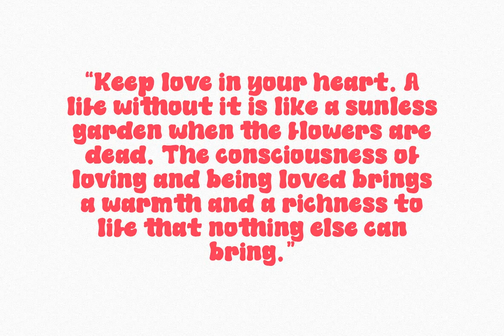Manrose Font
Download Manrose Font at YouWorkForThem

Manrose is a fancy handwritten display font. With bold stroke, fun character with a bit of ligatures and alternates. To give you an extra creative work. Manrose font support multilingual more than 100+ language. This font is good for logo design, Social media, Movie Titles, Books Titles, a short text even a long text letter and good for your secondary text font with sans or serif. Make a stunning work with Manrose font.